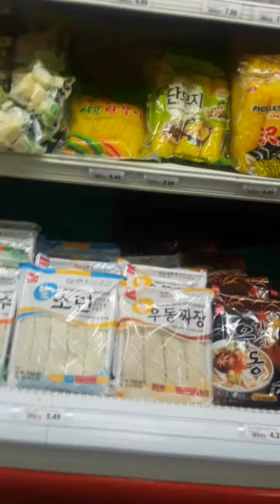Nam Dae Mun Farmers Market